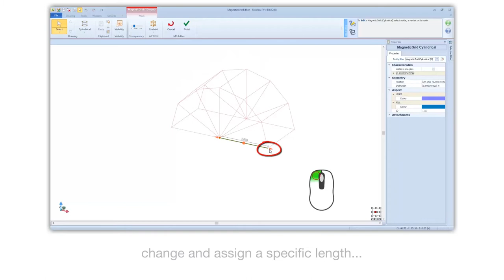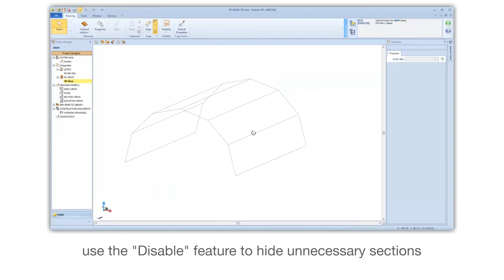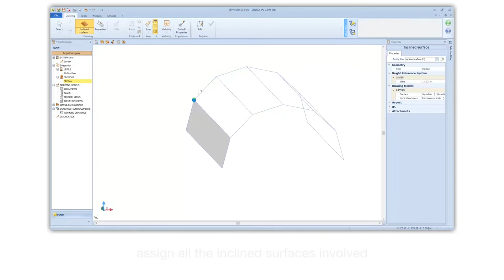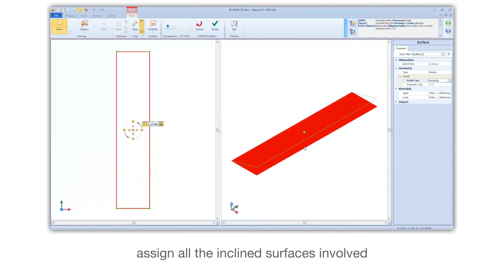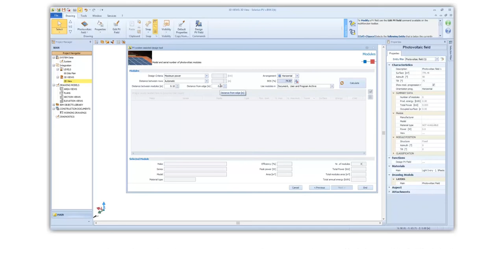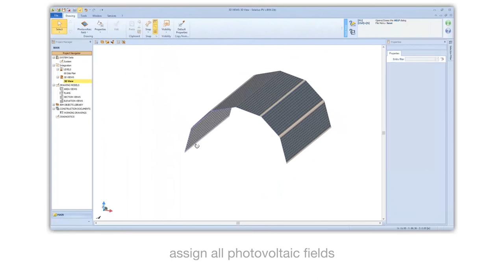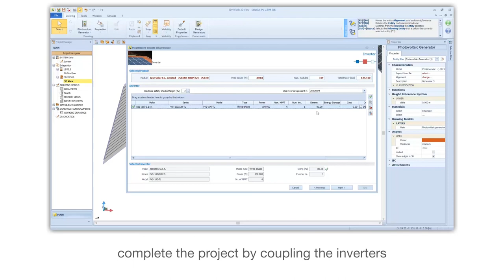Solarius-PV Tutorial - How to arrange a PV system on a Barrel Vault roof - ACCA software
How to position PV modules on a barrel vault roof using the magnetic grid tool - Discover more about our convenient Pay As You Go subscription plans to implement the BIM workflow in your design firm the easy way. See our product webpage and get quick access to our Trial version that you can download